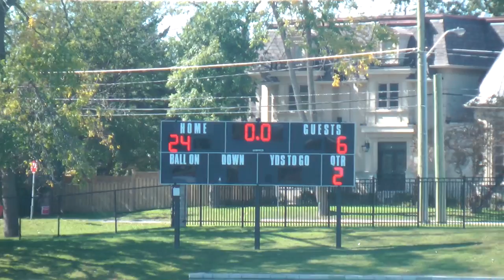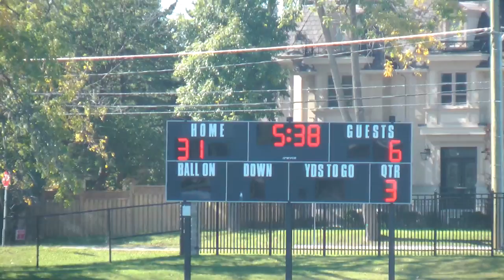140925 Loyola Hawks vs STA Raiders - Senior